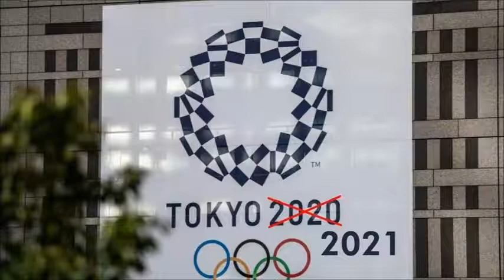Podcast Sport Academy Radio Cusano- Direttore Zicche : maggio decisivo per il movimento natatorio.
Nella puntata odierna della trasmissione Sport Academy sulle frequenze di Radio Cusano Campus, ospite di Ronald Giammò il Direttore di Swimbiz.it Christian Zicche; tanti gli argomenti in scaletta, dalla vigilia dei prossimi Europei di Budapest di metà maggio alle prospettive olimpiche, dai mancati ristori alle società che gestiscono le piscine italiane, alla mancata riattivazione delle scuole nuoto.

Tutto questo e tanto altro nel podcast odierno... buon ascolto..